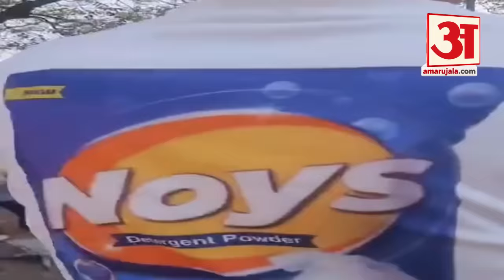School Bus Accident: Haryana में Eid के दिन दर्दनाक हादसा, स्कूल बस पलटी, 5 बच्चों की मौत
महेंद्रगढ़ में स्कूल बस पलटने से हड़कंप मच गया है। इस भीषण हादसे में छह बच्चों की मौत हो गई और 15 गंभीर रूप से घायल हो गए। हादसे का कारण वाहन को ओवरटेक करना बताया जा रहा है।